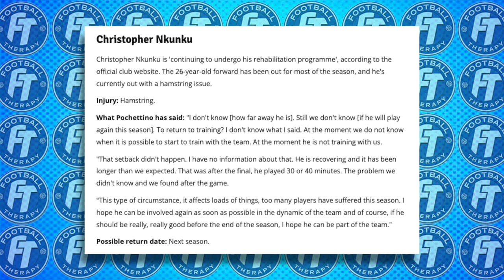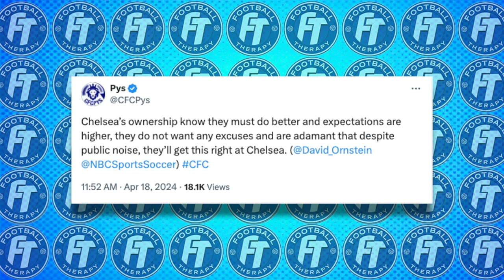Ornstein On Chelsea Owners - Press Room BUST-UP - Where Is Nkunku?